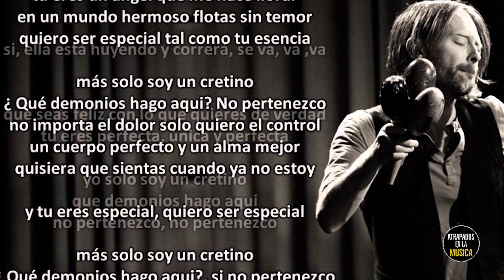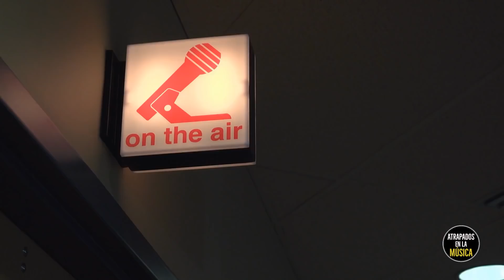Radiohead DETESTA esta canción.